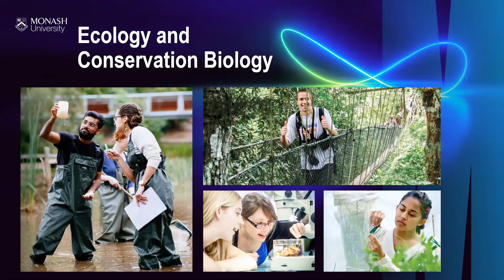An Overview of the Ecology and Conservation Biology Major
Listen to Professor Paul Sunnucks talk about studying the Ecology and Conservation Biology Major.